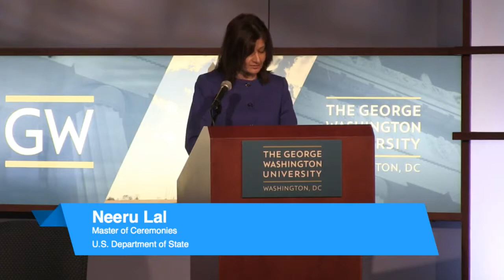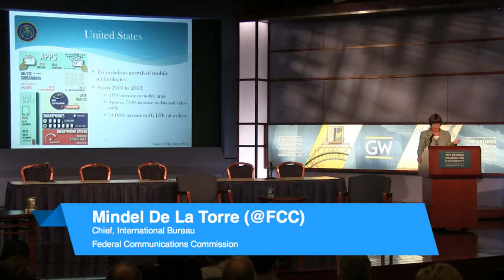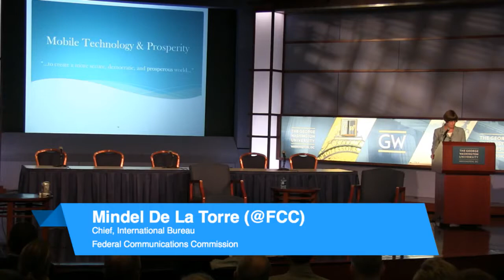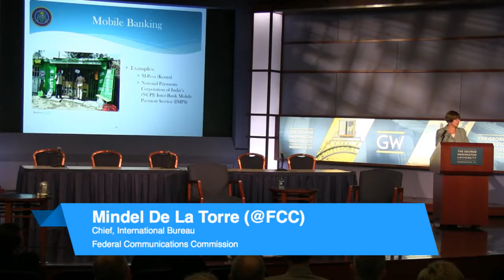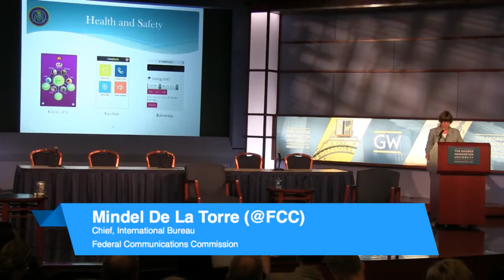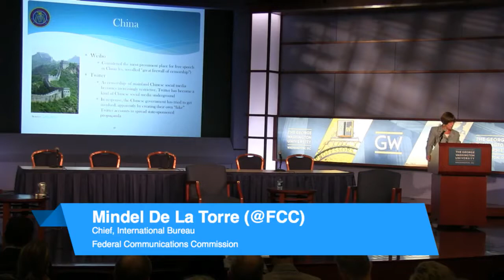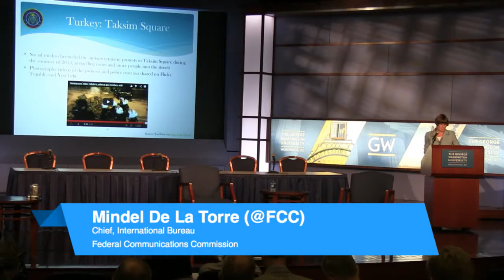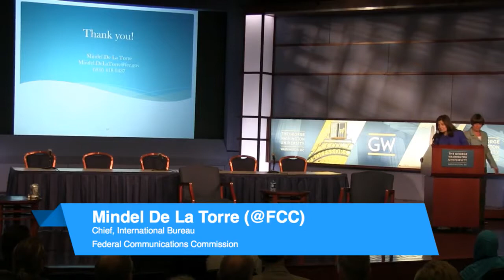Tech@State: Mobile Diplomacy - Morning Keynote Address: Mindel De La Torre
Morning Keynote Address of Tech@State: Mobile Diplomacy on October 3, 2014 at George Washington University by Mindel De La Torre, the Chief of the International Bureau at the U.S. Federal Communications Commission